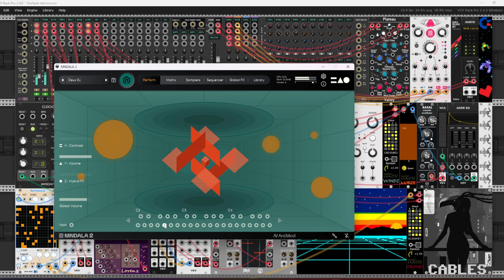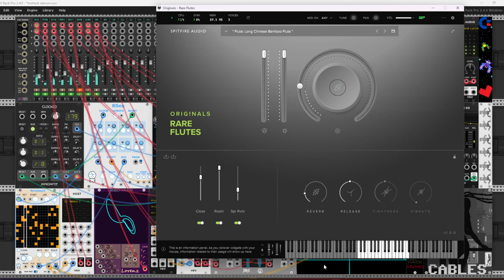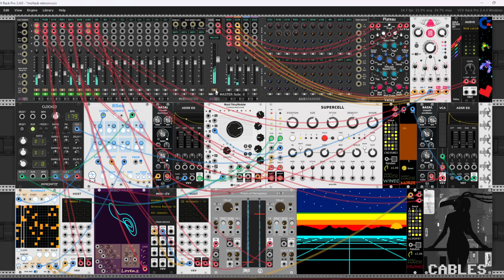S.O.S .... S.O.S .....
Today I Present my new patch  performance.  I celebrate return back from oblivion two of my fafvorites modules pack mscHack and The Great Assyr (8bit - blank panels). Avesome.  So I hope you enjoy watching this movie. Cheers